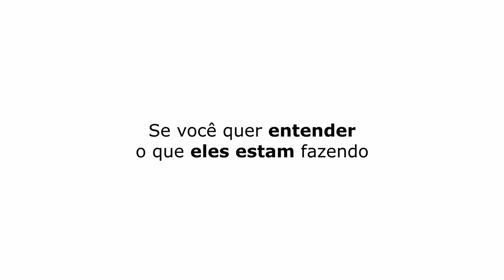ME DECEPCIONEI COM O PROJOTA | DIHH LOPES - TICARACATICAST